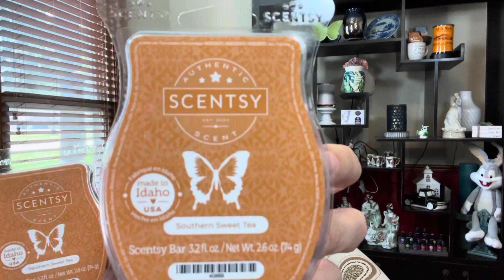Scentsy Haul - My Selections from BBMB - June 2023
Since I had already experienced all of the scents from this BBMB and possibly still have some in my stash, these are the ones I decided to pick up. Some may go in my club, but many are just for picking up a few.

Should you need to go stock up and would like to shop with me, here’s my link: